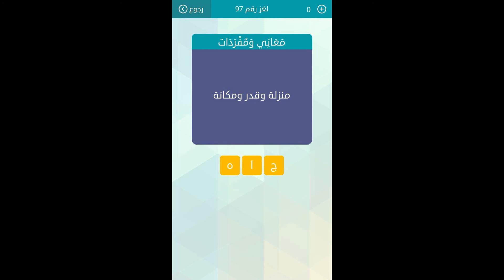منزلة وقدر ومكانة - مسابقة وصلة